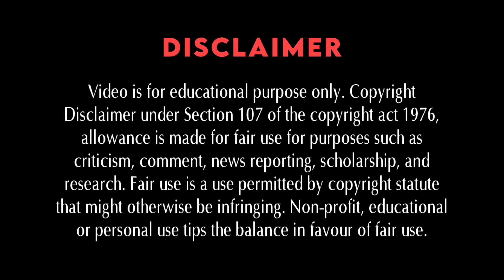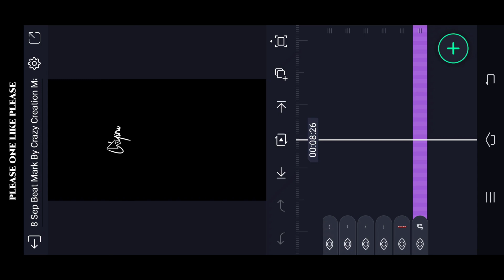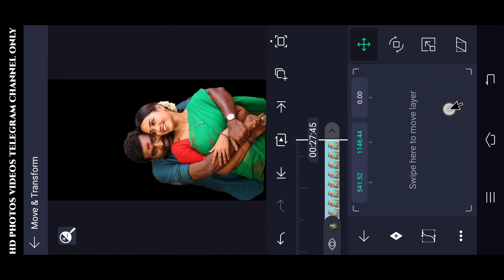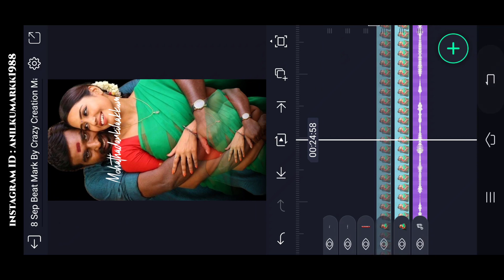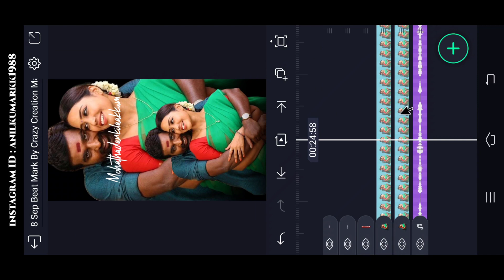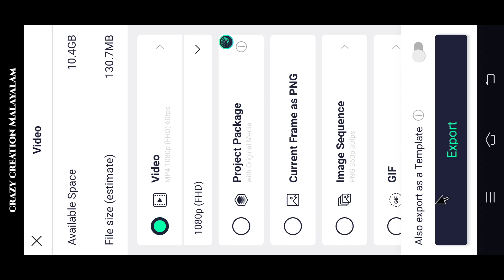King of Kotha Movie Song Lyrical Video editing in alight motion Malayalam Kalapakkaara Song Lyrical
(Alightmotion) LINK :-

Please contact.